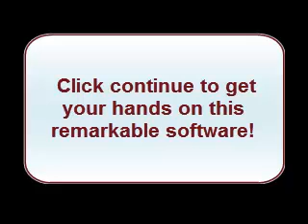LeadFinder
Fastest way to get leads from people WHO WANT YOU TO CONTACT THEM!